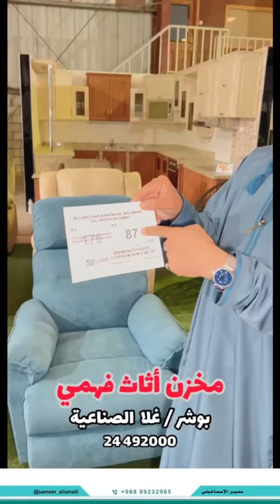تصفيات كبرى في مخازن أثاث فهمي تخفيضات تصل إلى 80‎%‎ على الأثاث المنزلي والأثاث المكتبي